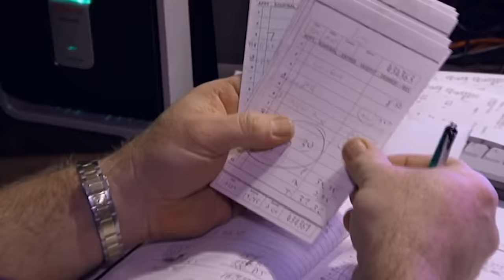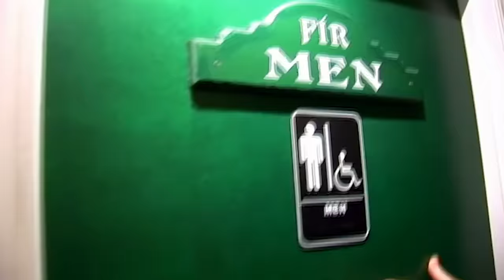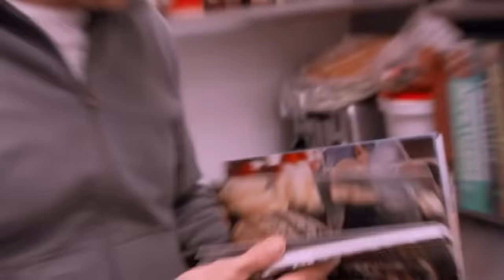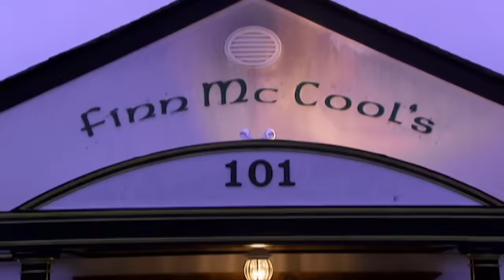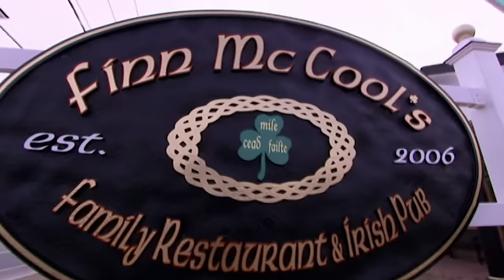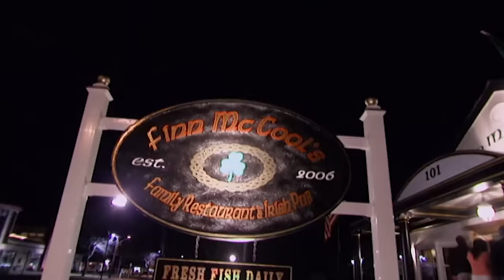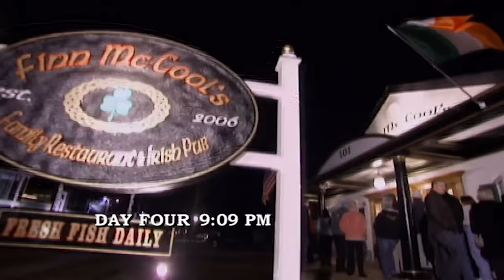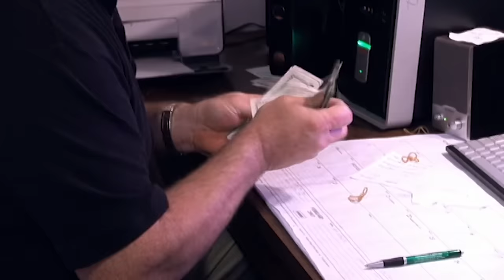Chef Cooks Food He Dropped On The Ground | Kitchen Nightmares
According to this chef, if you drop your food on the dirty floor, you can just fry it - it will sterilise it...